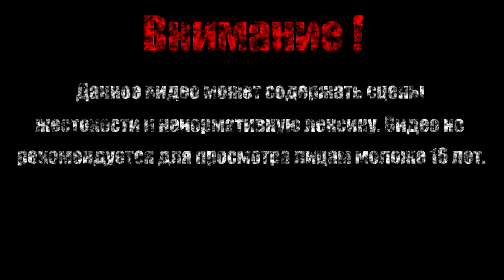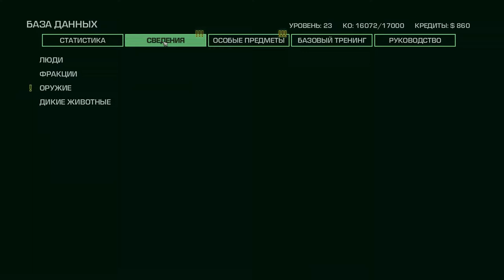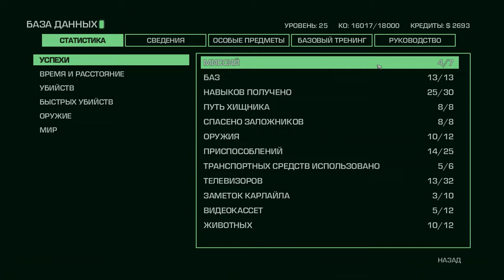ДОП МИССИИ 3【Far Cry 3: Blood Dragon】#9